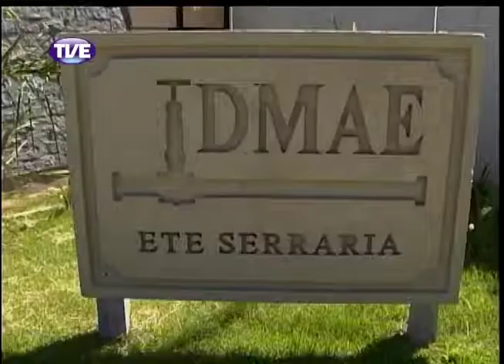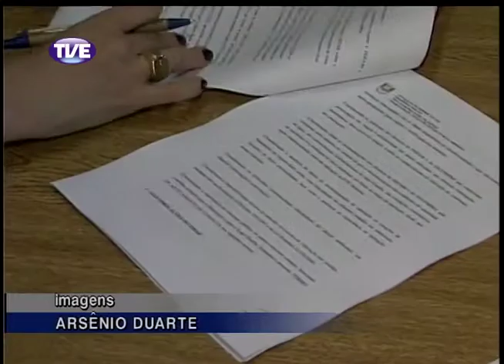Jornal da TVE 2 Edicao 20 12 13 Bloco 1